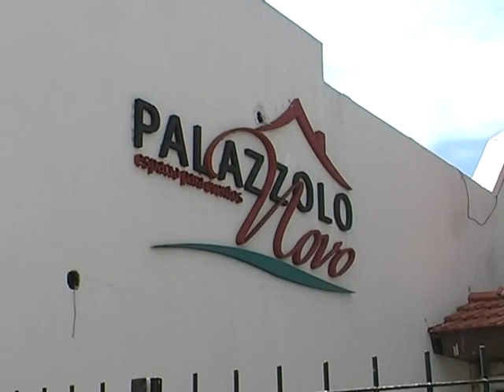"Cada vez estamos peor"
Habla el cuñado del policia asesinado Daniel Luján, quien tambien es policia en actividad en la provincia de Buenos Aires y manifiesta la precaridad con que trabajan, la situacion que viven, se refiere al extinto y su familia y critica a los organismos defensores de derechos humanos ausentes en el velatorio y sepelio posterior. (Gentileza IP)